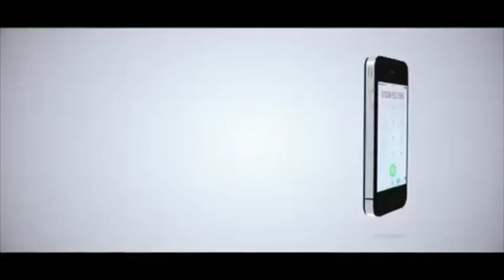MBUNGE KANYASU AHOJI BUNGENI HATMA YA MGOGORO WA WANANCHI NA MGODI WA GGM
Mbunge wa Mgeita Mjini, Constantine Kanyasu akichangia mjadala wa kupitisha makadirio ya mapato na matumizi ya Wizara ya Madini kwa mwaka wa fedha 2018/2019, jijini Dodoma leo.